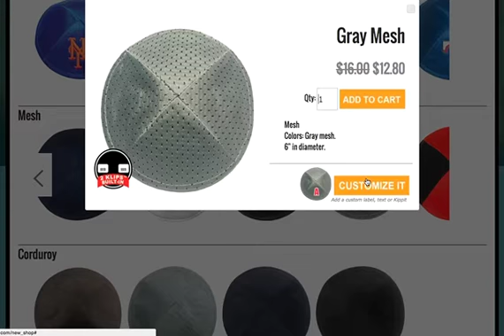Klipped - ADD Names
Customize ANY kippah from our online inventory with CUSTOM EMBROIDERED text in a variety of colors. Easily add a name or initial and visualize how it will look on the actual kippah!